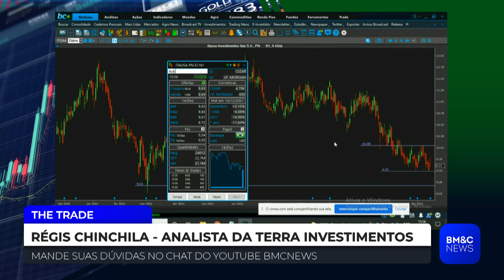ITSA4: Cisão com a XP impactou as ações da Itaúsa?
Régis Chinchila, analista da Terra Investimentos, analisa Itaúsa (ITSA4). Confira.